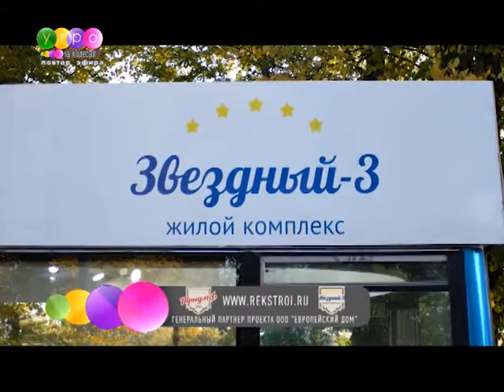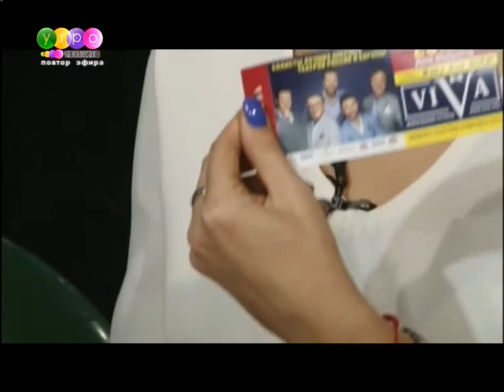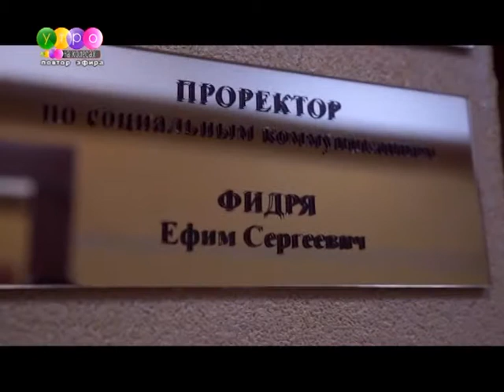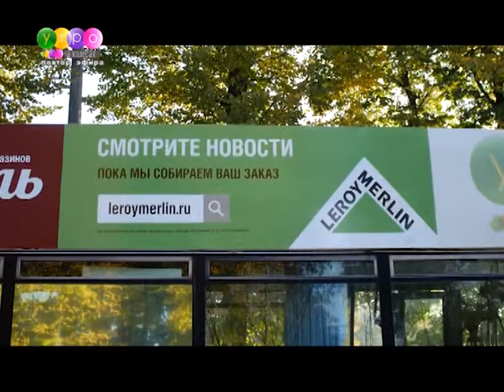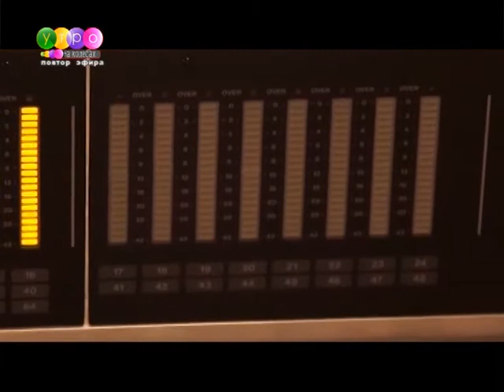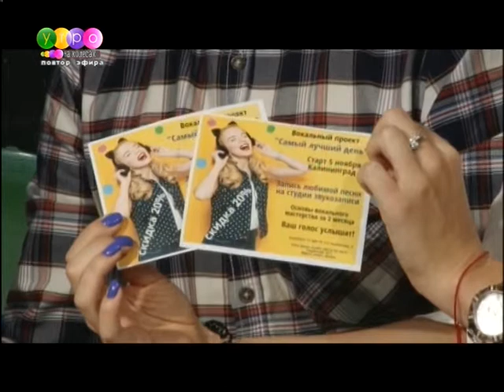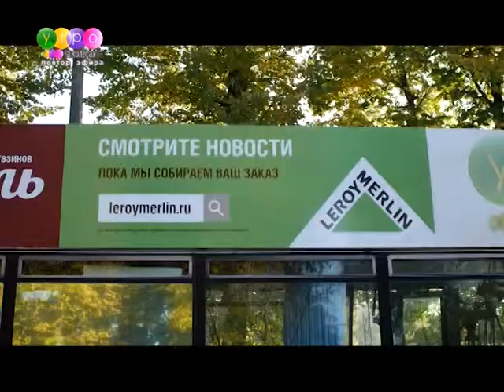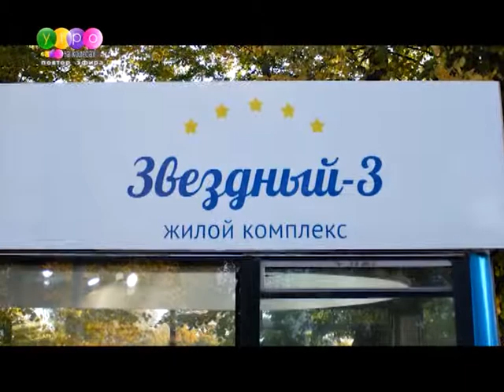Утро на колёсах 23 10 2018